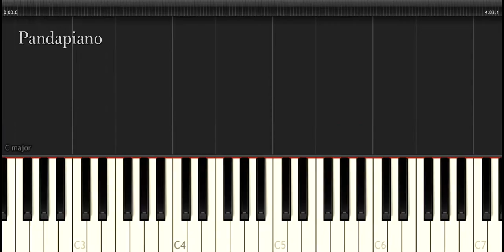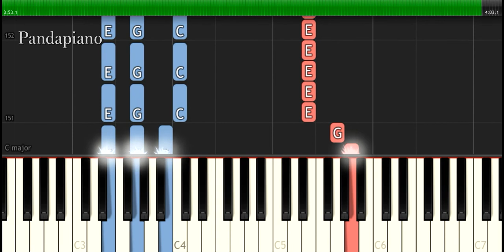Sia - "Broken Glass" Piano Tutorial - Chords - How To Play - Cover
How To Play "Broken Glass" By Sia